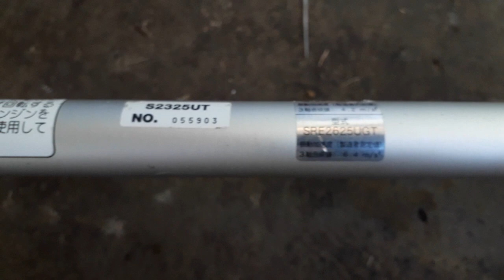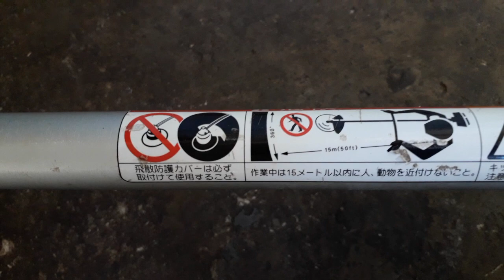Test thử máy cắt cỏ KIORITZ 2326G Nhật bãi | Introducing the Japanese KIORITZ 2326G lawn mower